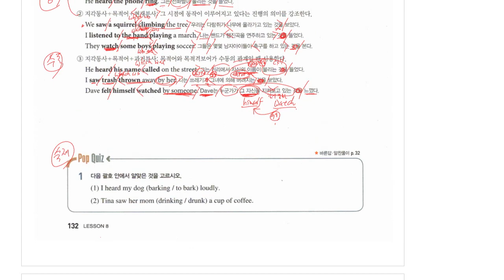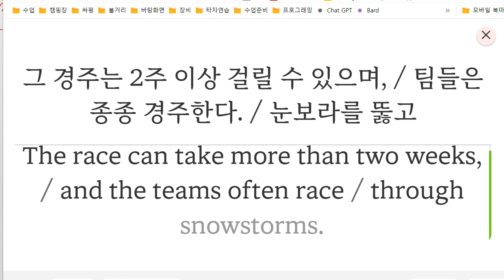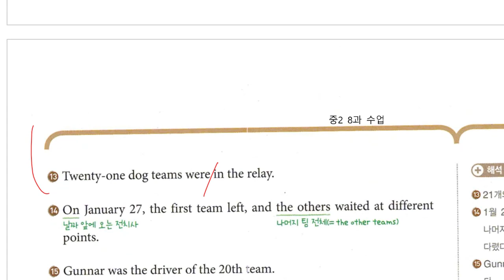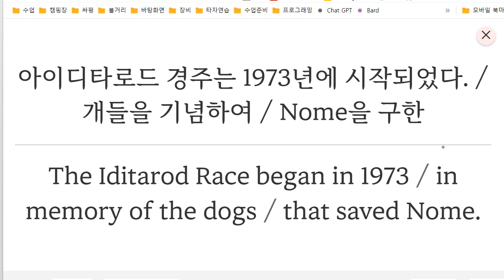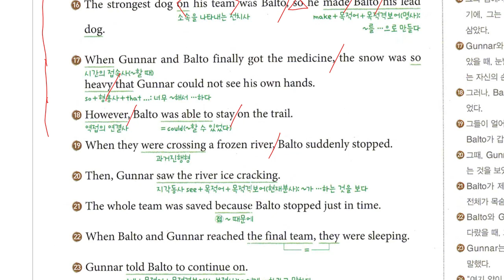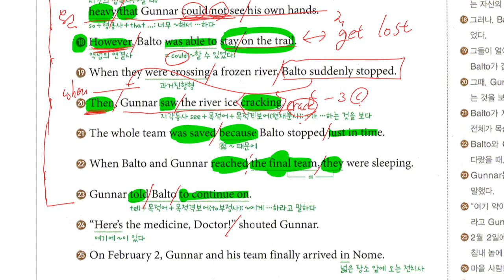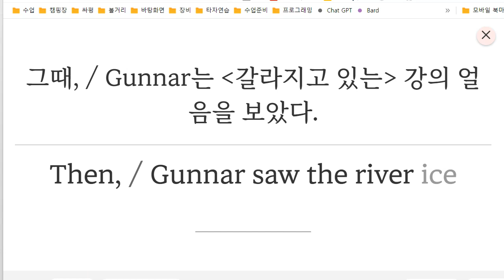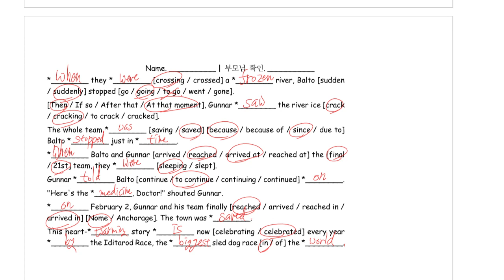Up영어 2023 11 29 중2 구미중 도송중 미래엔 8과 내신대비